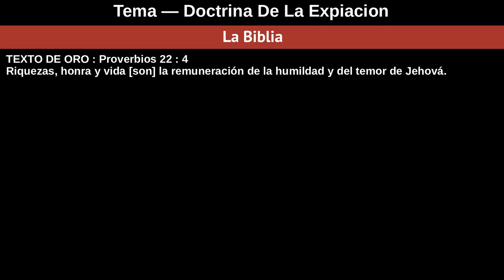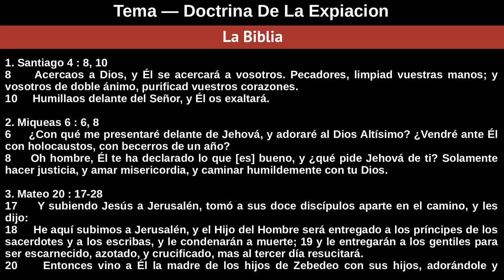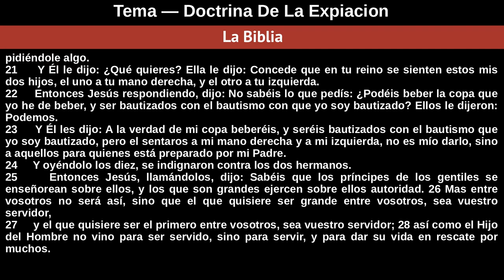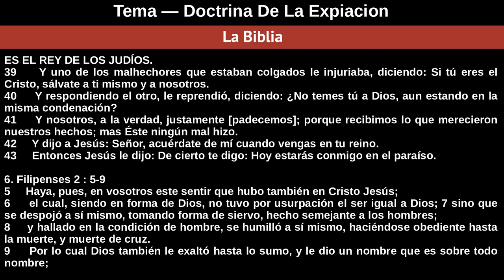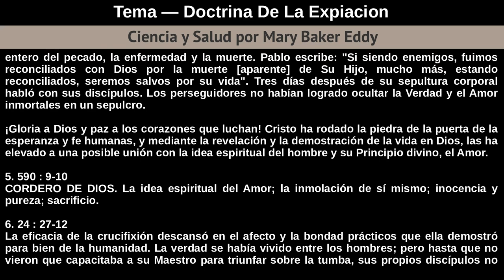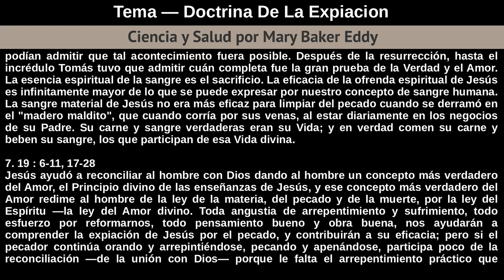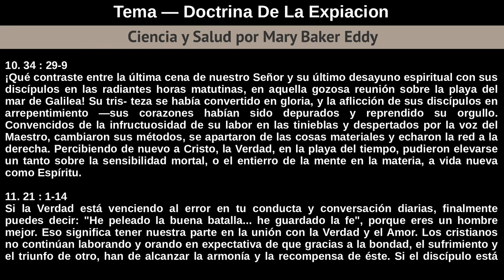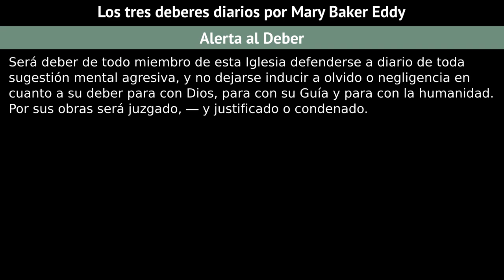Domingo 21 De Octubre De 2018 - Tema Doctrina De La Expiacion